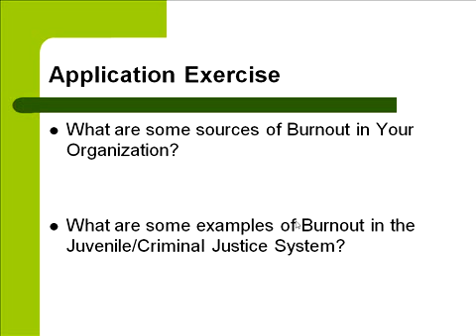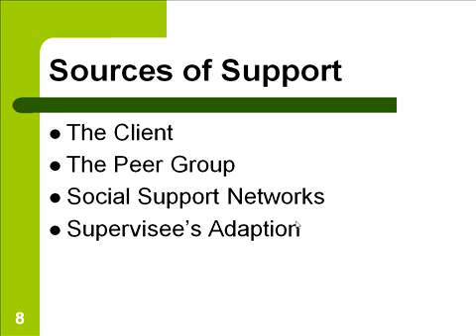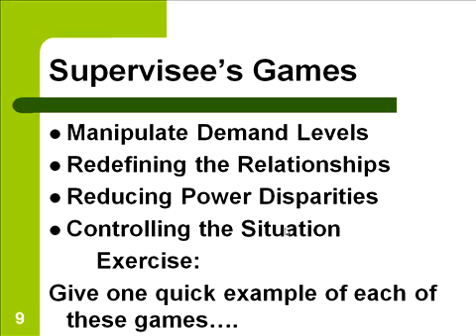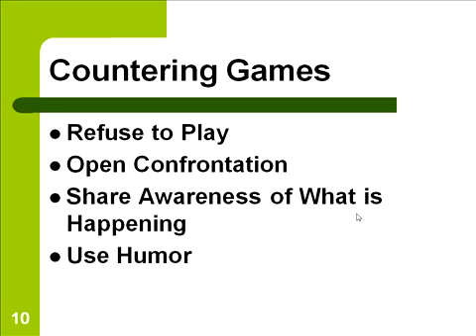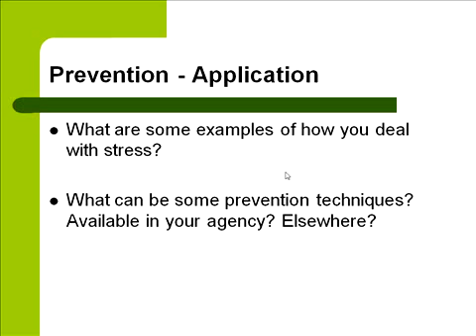JM 690b - Supportive Supervision (part3)